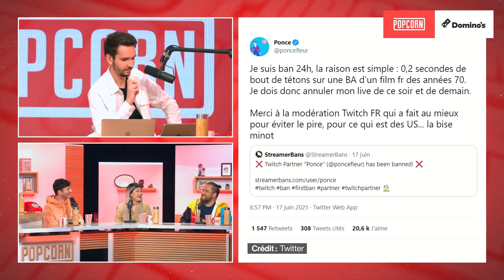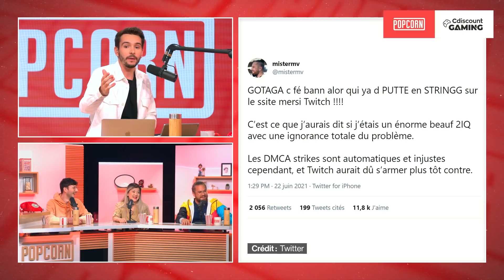Mais que se passe t-il chez Twitch ? (Ban, DMCA, Hot Tub...)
Avec les bans récents de Gotaga et de Ponce en France, on peut se poser la question. On va revenir avec Ponce, Marie et mistermv sur la question des ban, des dmca et des hot tubs !

Tous les animateurs et invités de cette émission ont été testés avant le live

Date de l'émission : 22/06/2021 - Une Semaine sur Internet 🛰️